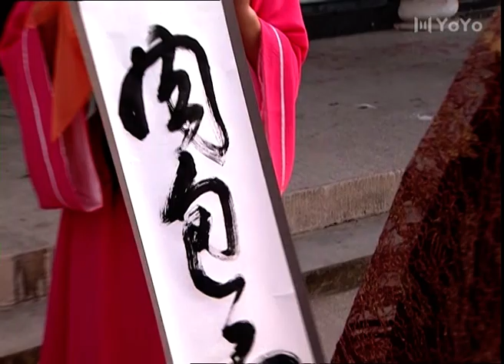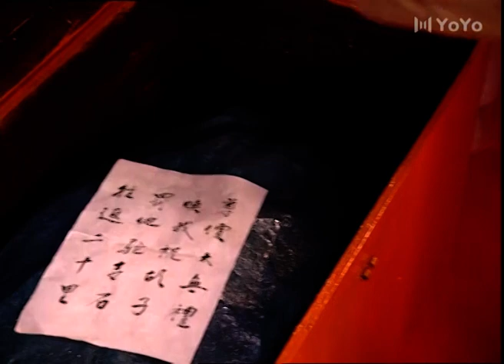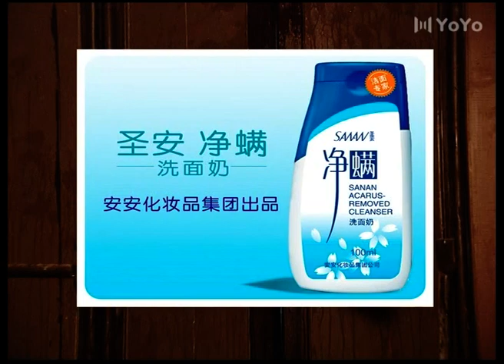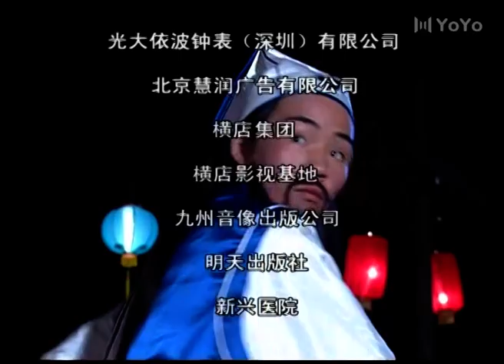【FULL】EP14 秋香情戏唐伯虎（李若彤、耿乐）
优优独播剧场 秋香情戏唐伯虎 古装剧 💎YoYo VIP | 加入VIP 抢先看更多集数！
中文剧名：《 秋香情戏唐伯虎 》 又名：秋香
主演：李若彤
剧情简介： 唐伯虎不满意家里给他安排的亲事，在洞房花烛之日连夜潜逃，作为新娘，陆昭容十分受辱，于是决定女扮男装，带着丫鬟柳儿，踏上了寻夫之路！